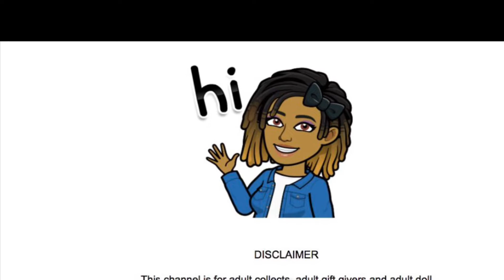Instagram Shop Review: Modage Barbies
Let’s look at a couple of pieces from a Instagram shop I love.